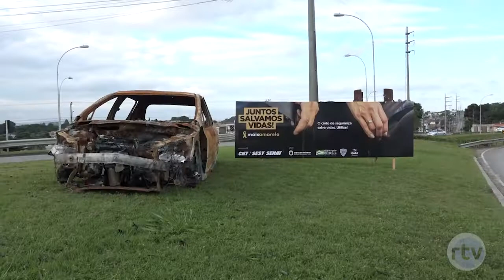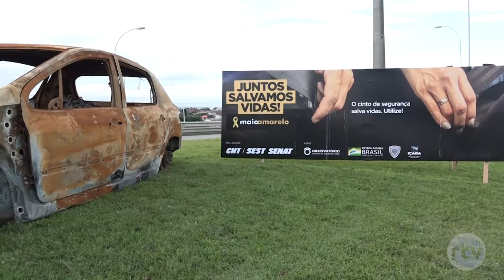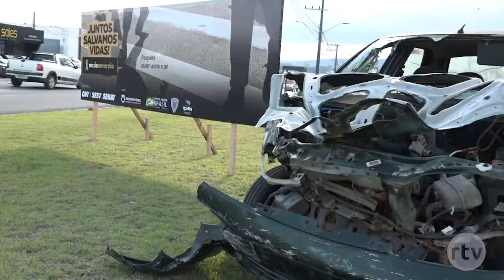Carreata abre o maio amarelo em Içara